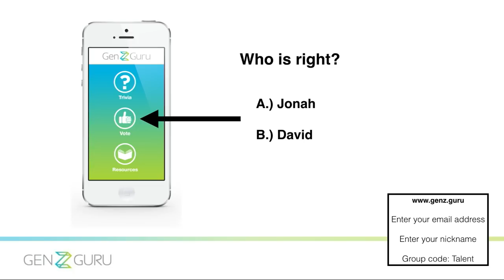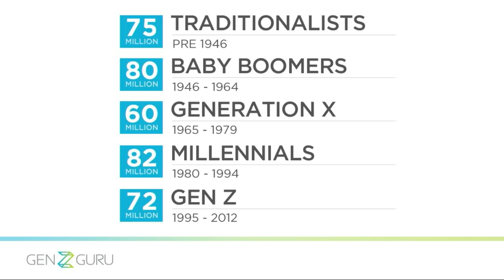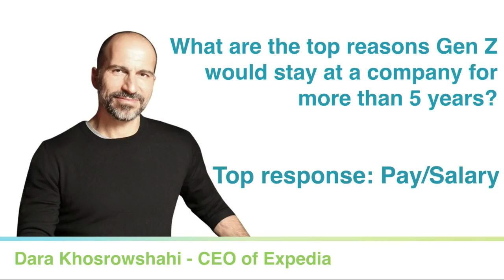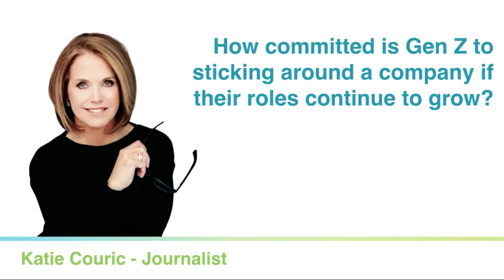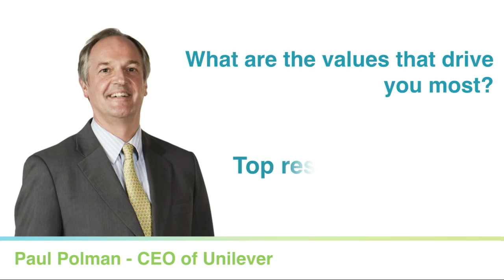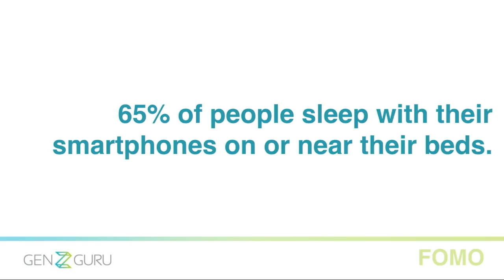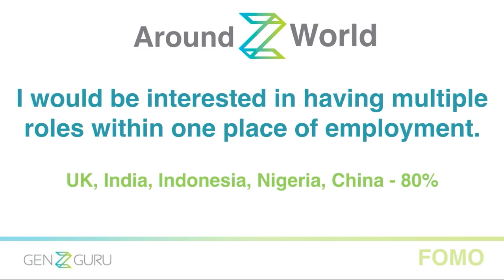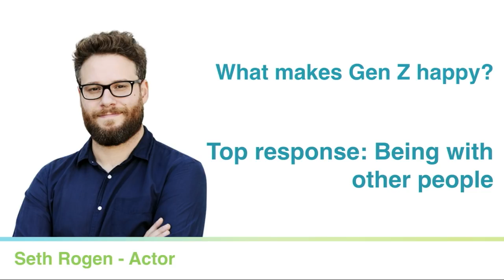Make way for Gen Z I David and Jonah Stillman Talent Connect 2017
A new generation is starting to hit our workforce. Are you ready for Gen Z? Don’t be surprised when you find they are nothing like the Millennials. Best-selling author and generations expert David Stillman offers insights into the next generation.